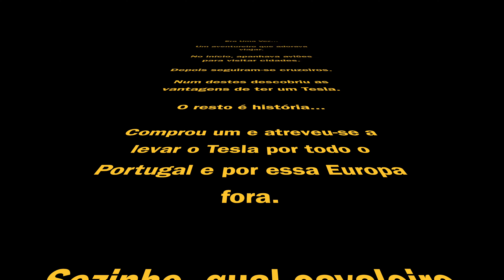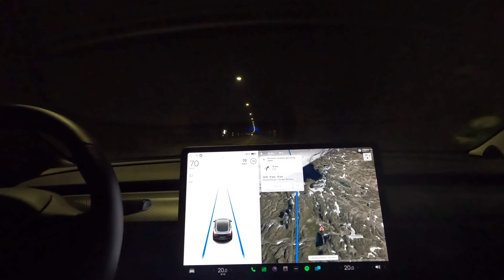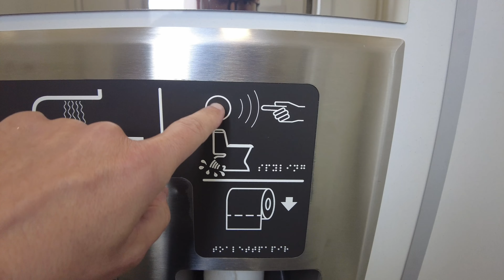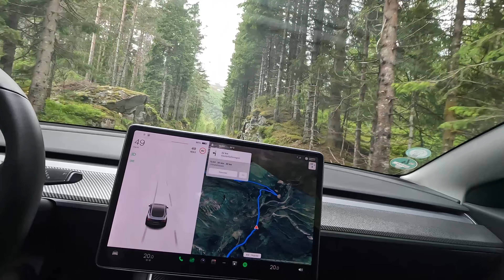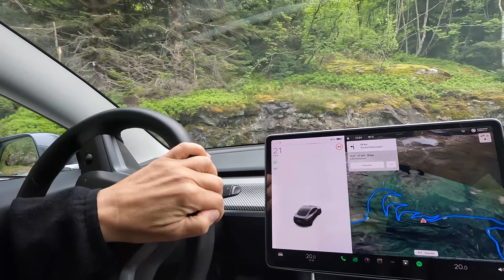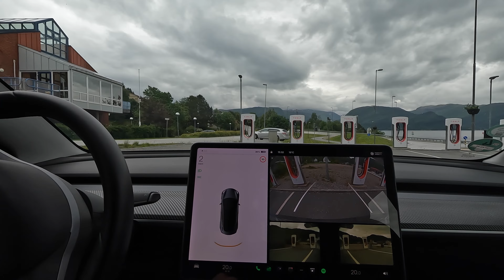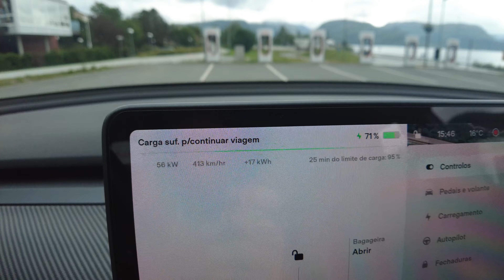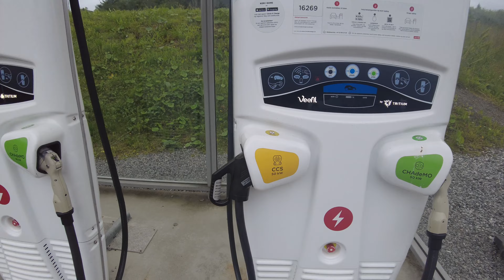Tesla Road Trip Europa 2022 | Noruega | Gaularfjellet - Estrada Turística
Road Trip pela Noruega num Tesla Model 3 SR+. Percorremos a Gaularfjellet e andámos de ferry 3 vezes

Use a minha ligação de referência para comprar um produto da Tesla e obter créditos gratuitos para resgatar recompensas como milhas de carregamento com Supercarregador, mercadorias e acessórios.